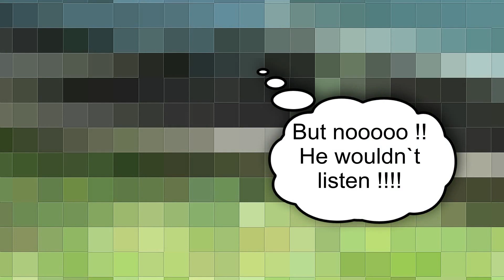Catcoot: A turkey of a Thanksgiving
The part with Catcoot was filmed May 21 2014. The part with Mimi was filmed on the 28th .